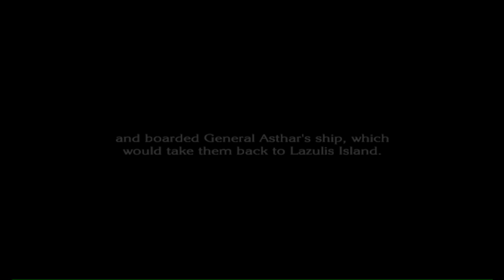The Last Story Part 27